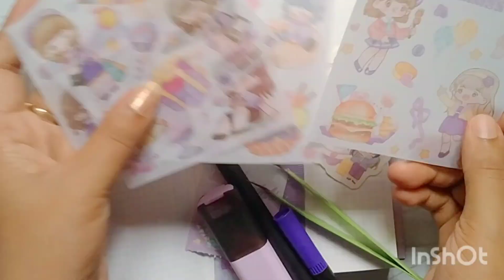Kawaii💜🌟🌈 stickers journal with me//purple journal with me